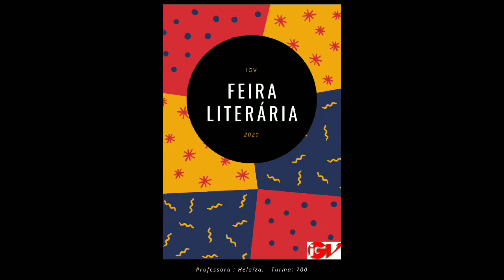Feira Literária e Cultural IGV 2020: "O mundo literário de mãos dadas com a tecnologia" - 7ºano/700